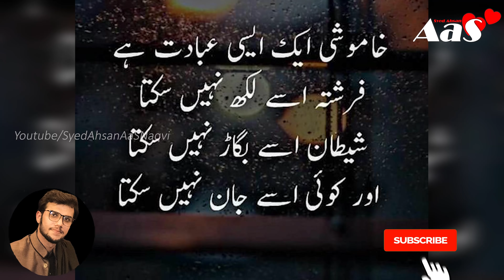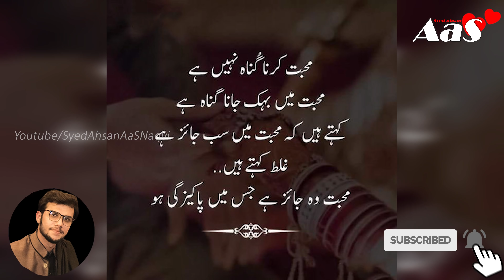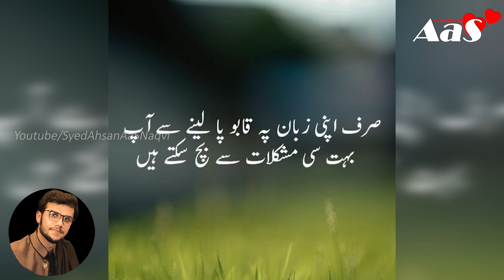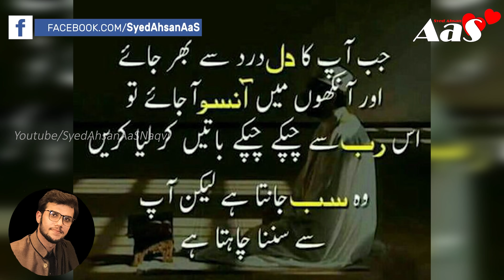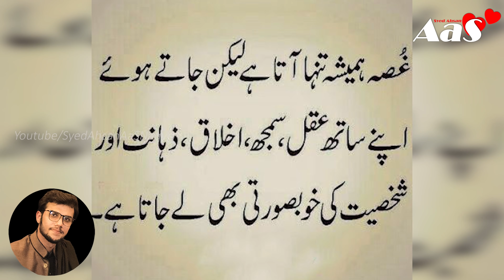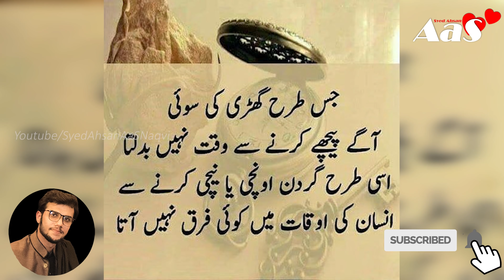Jab Log Tumhe Takleef Me Akela Chor Dete hain?? || Syed Ahsan AaS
Jab Log Tumhe Takleef Me Akela Chor Dete hain??
جب لوگ تمہیں تکلیف
 میںاکیلا چھوڑ دیتے ہیں؟
دل کو چھو لینے والی ویڈیو

Jab Kisi Apne Payare Se Nafrat Hone Lage to Ye Kaam karna

You'll find in this video
Ye Amal Kar Lo Aap Ki Mohabbat Chand Dino Me Wapis Aa Jaye Gi!
Things That Happen To Us When We Sleep | Hazrat Imam Ali Farman Urdu/Hindi | Imam Ali Quotes Urdu
Top 50 Hazrat Ali (r.a) Quotes in Urdu | Hazrat Ali Ka Farman | Hazrat Ali (r.a) k Aqwal e Zareen
Hazrat Ali R.A Ka Farman - Sayings And Quotes About Love In Urdu es insan ko kabhi bi ni chorna || Hazrat Imam Mola Ali as Farman || Qol
Kia Pyar Main (Zinah) Jaiz Hay? | c | Hazrat Ali (R.A) Ka Farman | Sayings
Apni Biwi Ko Ye 4 Baatein Kabi Mat Btana Hazrat Ali Ka Farman | Hazrat Ali K Aqwal Zareen

islamic quotes
achi baatein
golden words
precious words
urdu quotes
english quotes

Stories by fatima
urdu stories
hindi stories
urdu hindi stories
moral stories
sabaq amoz khaniyan
islamic stories
sachi kahaniyan
kids urdu story
urdu story